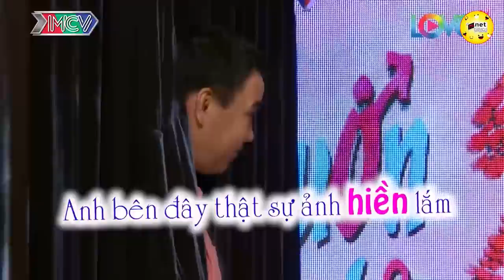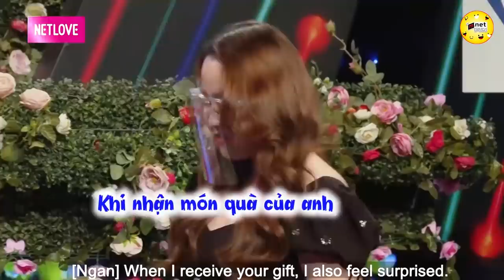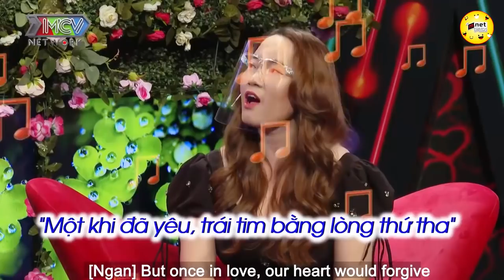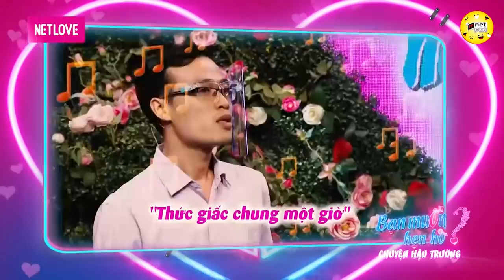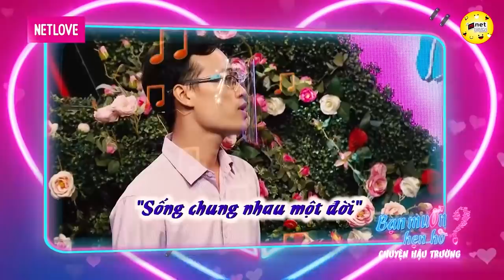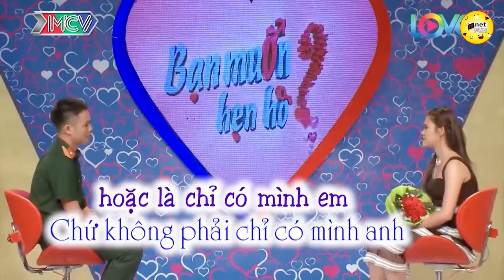Chàng Ế Từ Trong Ra Ngoài Gặp Được Gái Xinh Ai Nói Gì Cũng Tin 💖 HẸN HÒ HAY NHẤT